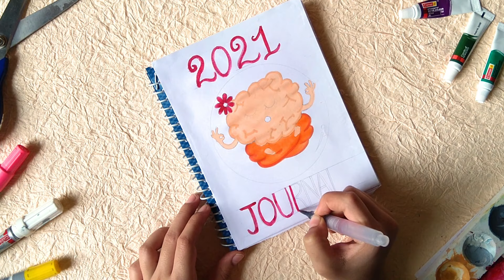DIY Journal/Planner 2021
DIY 2021 Journal Planner using a notebook...